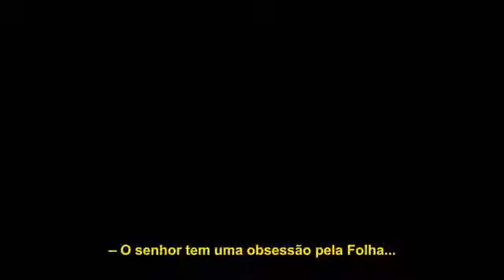Bolsonaro e a Folha de S.Paulo